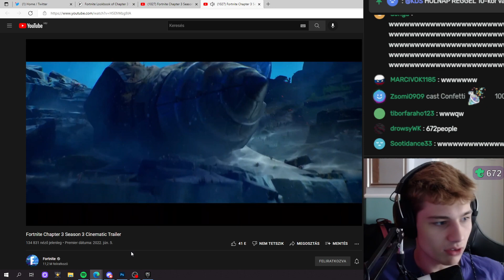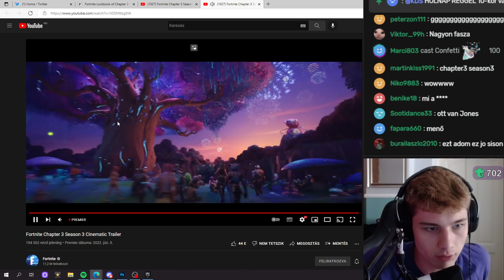Chapter 3 Season 3 Cinematic REAKCIÓ